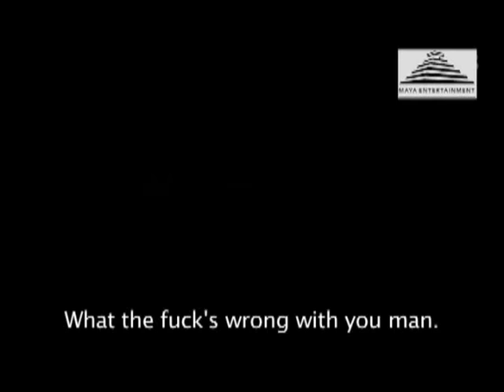julio voltio y daddy yankee